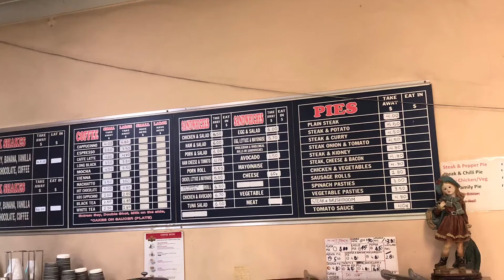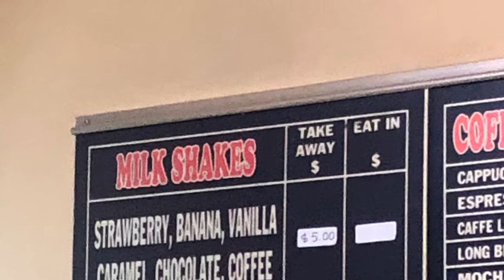🥧Steak Pie and sauce with French Vanilla Slice and a Cappuccino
Blaxland NSW - Loc Highway Hot Bread & Cafe. November Fri 4th 2022.
This is one of my favourite pies , with Chunks of Meat and Thick Gravy 🥧 Can’t beat the price at this place. The pies here have been consistent for 15 years. When ever I work In  the BlueMountains area I always spoil myself with a pie ,cake and coffee for breakfast 😋 from this little bread shop.

🎥 This was shot and edited by my iPhone 8 using iMovie from my iphone.